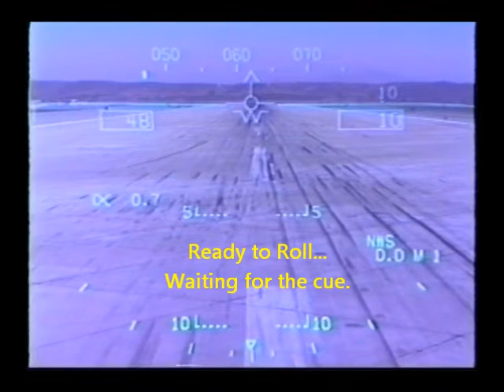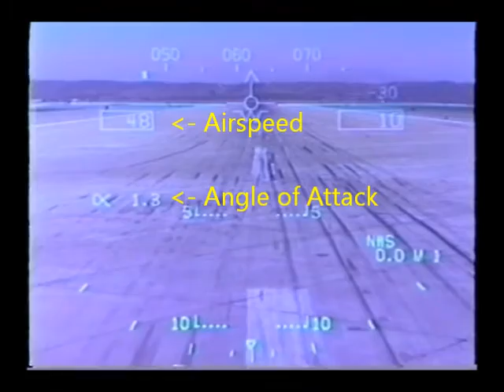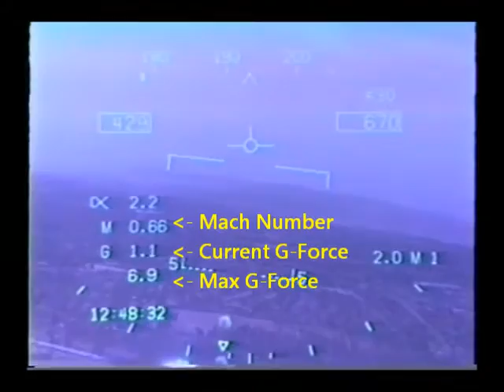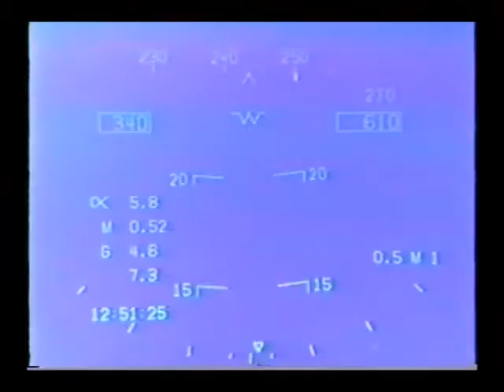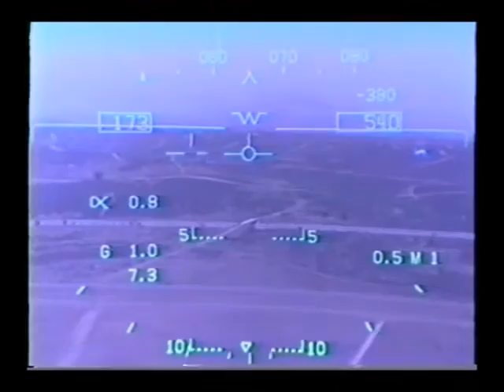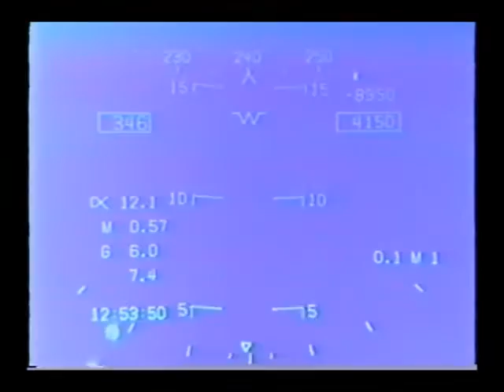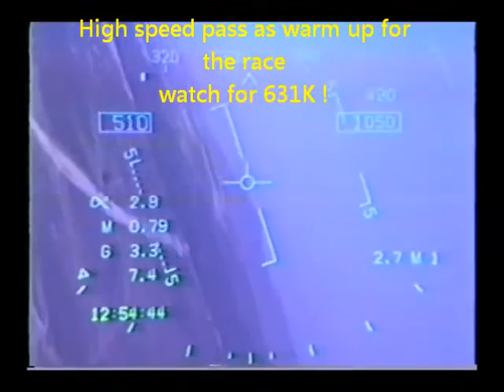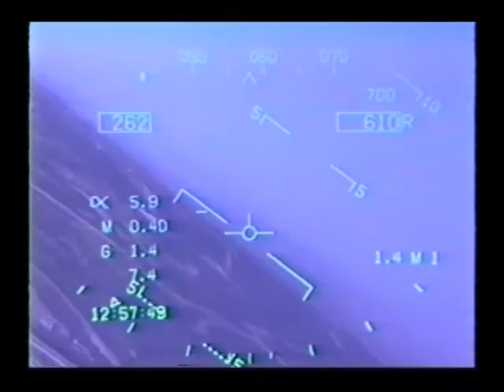Hornet Airshow HUD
Hornet demonstration flight Heads Up Display, Pulling 7.3 G's, Yankin' and Bankin', High Speed pass at 631- Knots, and for the Finale. Racing a Jet Car.

For those trying to compare the aircraft performance in this video to flight models in simulators, according to the pilot flying this was "an F/A-18C Lot 15 with EPE (Enhanced Performance Engines) with pylons removed (slick airplane). It had 10,200 pounds of internal fuel only, better than 1:1 thrust to weight ratio. It could accelerate straight up in vertical."